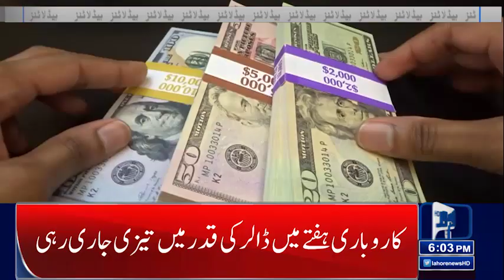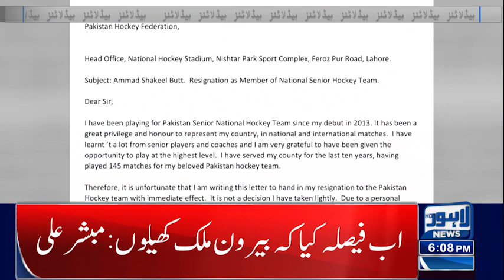06 PM Headlines | 25 September 2022 | Lahore News HD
06 PM Headlines | 25 September 2022 | Lahore News HD